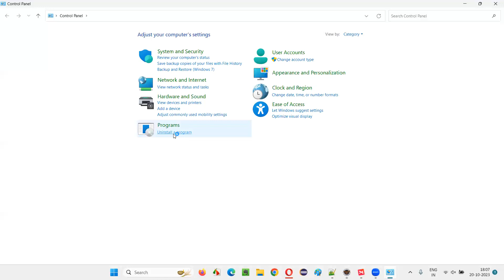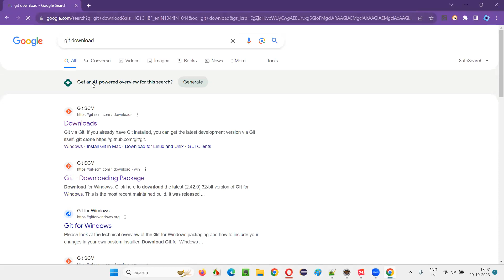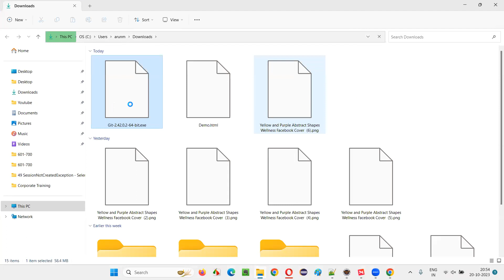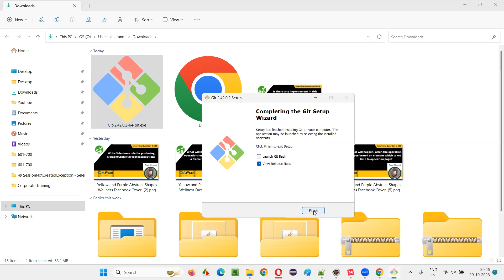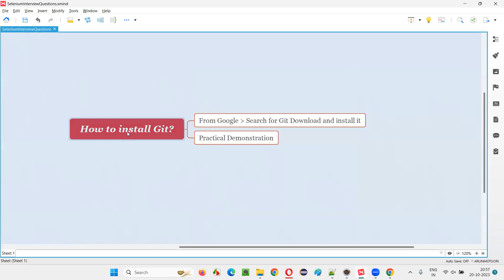How to install Git (Selenium Interview Question #700)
How to install Git